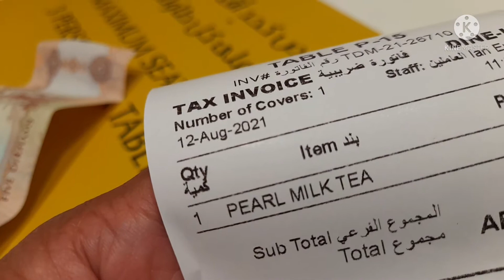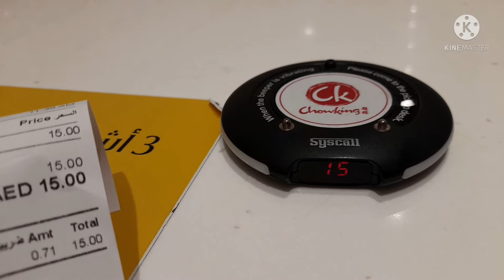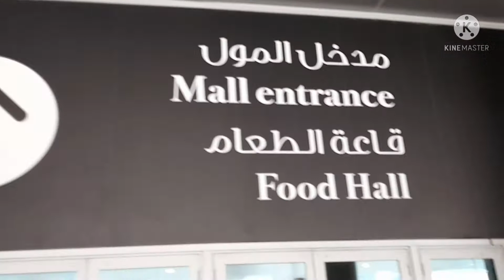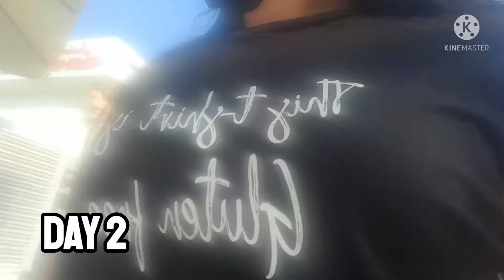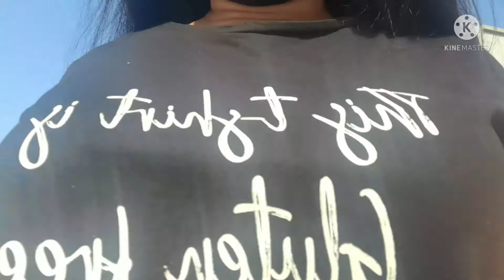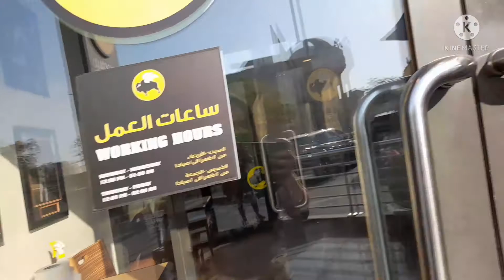DAY 1 STANDBY IN DUBAI MALL/DAY 2 We CELEBRATE SOMEONE BIRTHDAY